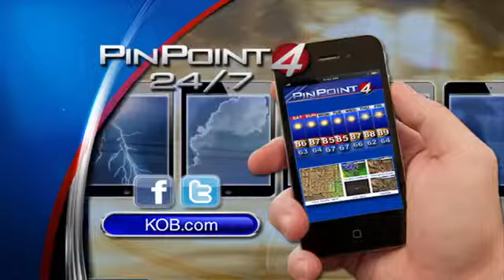Sunday evening weather forecast